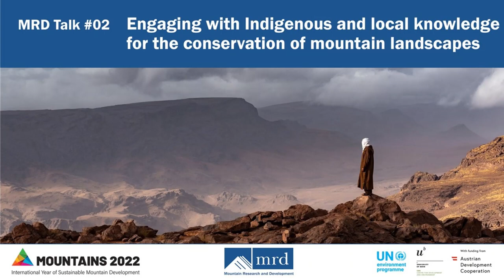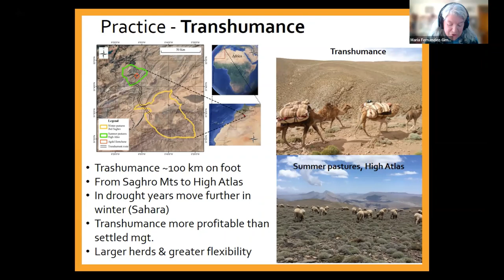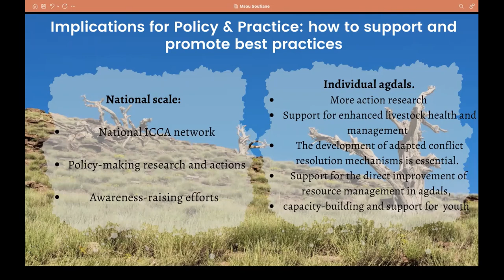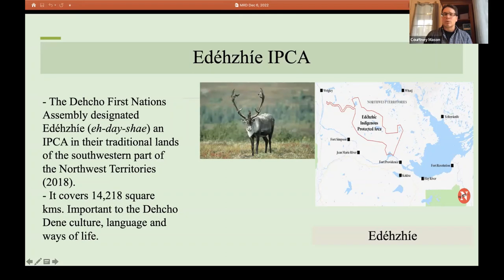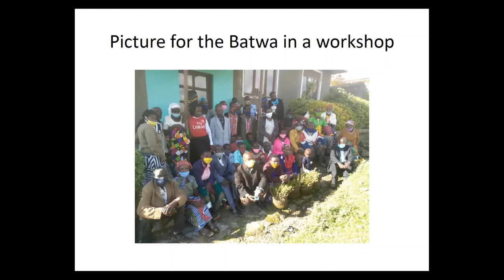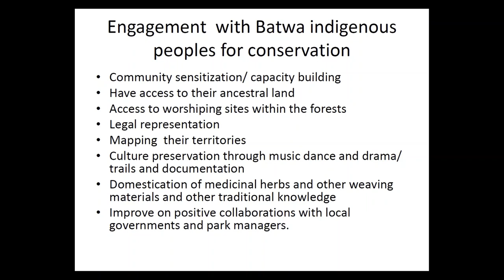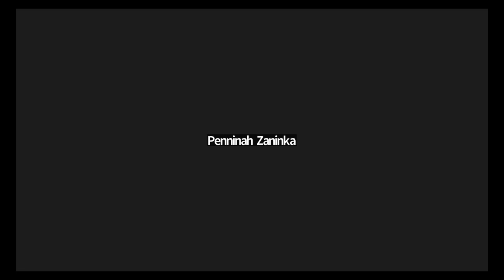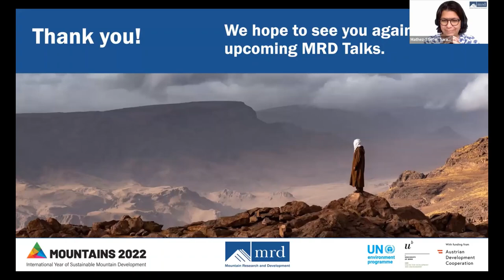MRDTalk 02: Engaging with Indigenous and local knowledge for the conservation of mountain landscapes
Recording of MRD Talk #02, held on 6 December 2022
Working with Indigenous and local knowledge holders is crucial to conserving mountain landscapes. It can provide the systemic approaches needed to reconcile human wellbeing with nature conservation. From a decolonial perspective, it is also fundamental to creating just conservation initiatives. In this online dialogue, MRD authors discussed their findings on these issues with Indigenous representatives, practitioners, and the audience. Key takeaways include the importance of coleadership and meaningful, respectful relationships.